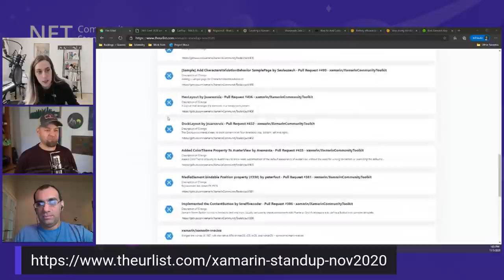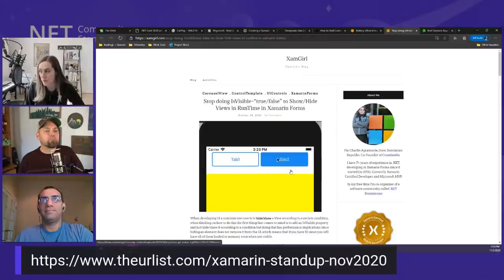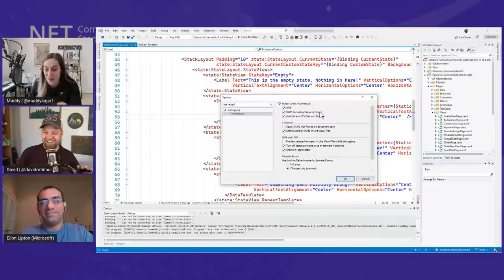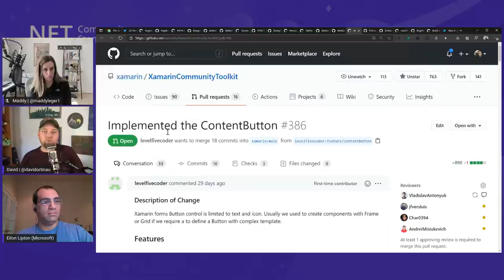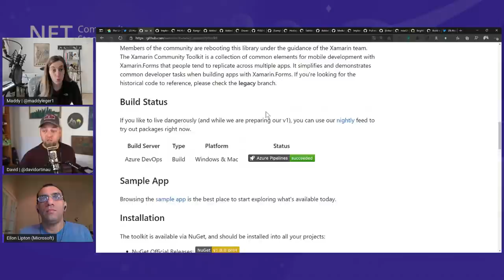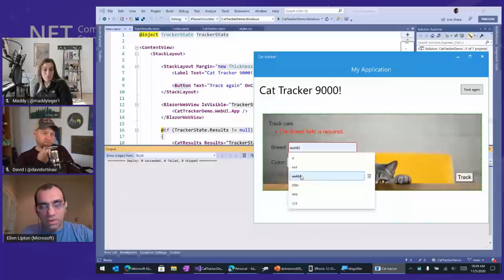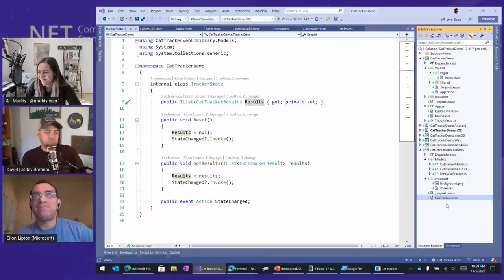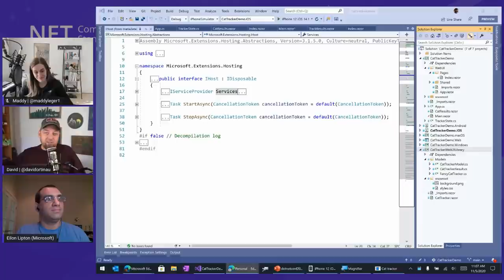Xamarin Community Standup - Blazor + Xamarin == WHOA! with Eilon Lipton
Join the Xamarin Team as they discuss the latest and greatest for Xamarin. This week we sit down with Eilon Lipton to discuss the latest in the Mobile Blazor Bindings.